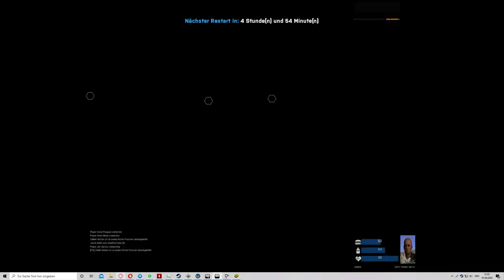ArmA 3 2020 04 01 21 05 39 08